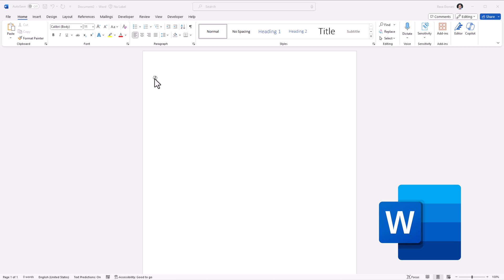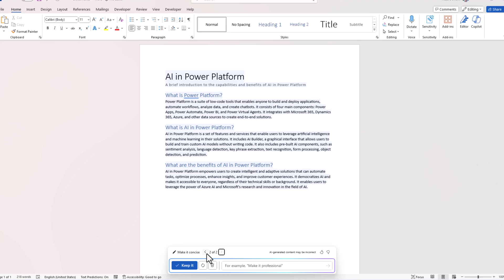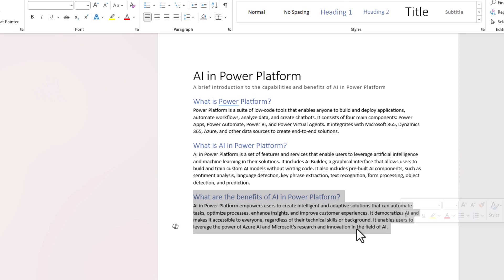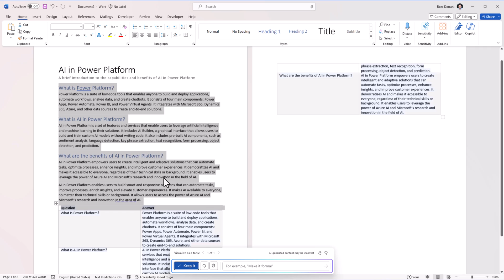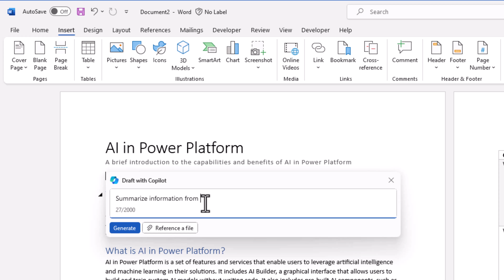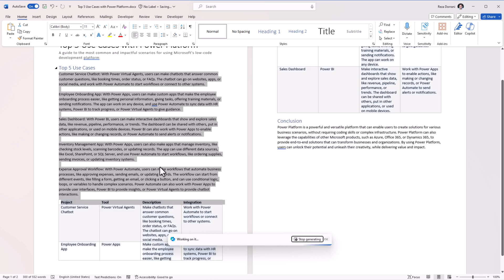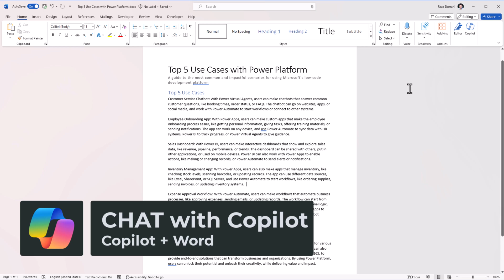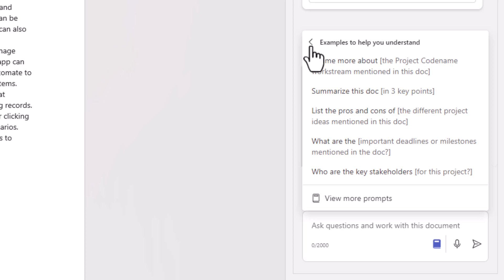How to use COPILOT in Microsoft Word | Tutorial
This video is a tutorial on how to use Microsoft 365 COPILOT in Word. Start a draft, add to an existing document, rewrite text, or generate a summary with Copilot in Word. Copilot in Word is your dynamic writing companion.

Whether you're starting a new word document or editing an existing one, Copilot (Generative AI) empowers you to:
➡️ Create: With just a simple prompt, Copilot generates a preliminary draft, incorporating relevant information (reference a file) & more. Initiate a document effortlessly, leveraging Copilot's intuitive suggestions and commands.
➡️ Edit: Refine your content by instructing Copilot to rewrite text or visualize text as a Table
➡️ Catch Up: Expedite your document review by having Copilot summarize and more.
➡️ Query: Unlock insights by instructing Copilot to find, filter, or analyze information within your document.

Microsoft Copilot is the magic feature in Word that transforms your writing experience. Join me in this tutorial as I guide you through harnessing the potential of COPILOT for efficient document creation, editing, and more using natural language.

0:00 Introduction to Copilot in Microsoft Word
0:24 Get Started with COPILOT in Word
0:57 - How to use Draft in office word with Copilot
2:04 - Rewrite text in document with Copilot
2:59 - Visualize text as Table using copilot
3:42 - Reference a file using copilot in word
4:42 - Inspire Me with copilot in word
5:08 - How to Use copilot in a word document
5:57 - Chat & summarize document with Copilot in MS word
7:23 - Prompt copilot in word